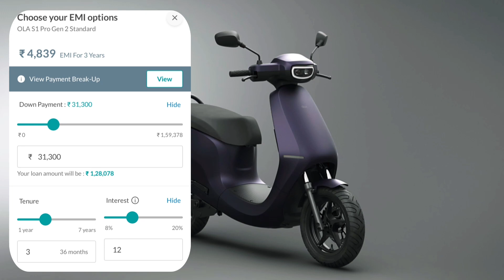OLA S1 PRO GEN 2 NEW COLOURFULL REVIEW | FIRST ON YOU TUBE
2023 ola s1 pro gen 2
gen 2 ola s1 pro
new ola s1 pro
ola s1 pro gen 2 ride review